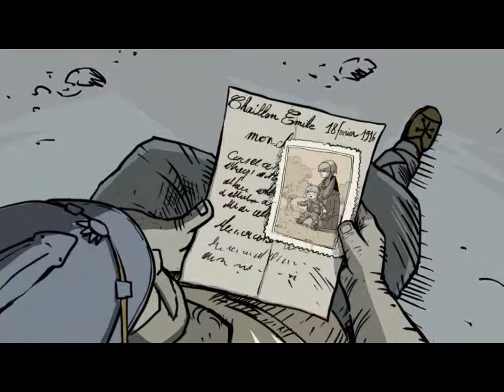⇛ VALIANT HEARTS #10 bitterer Nachgeschmack Let's Play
Kaufen statt ziehen!

» Uplay

» auf Amazon.de

» bei Steam